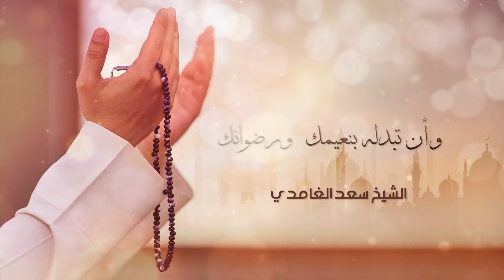الشيخ سعد الغامدي - اللهم فرج هم المهمومين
الشيخ سعد الغامدي - اللهم فرج هم المهمومين | AlSheikh Saad AlGhamidi - Alhumma Farej Ham Al Mahmomen

انضم الآن إلى شبكة سلام أكبر شبكة محتوى إسلامي على الإنترنت

انضم الآن إلى القناة الرسمية للشيخ سعد الغامدي على اليوتيوب

اللهم فرج هم المهمومين
ونفس كرب المكروبين
وإقض الدين عن المدينين
واشف مرضانا ومرضى المسلمين
وفك أسر المأسورين
اللهم اكرم العقيم من النساء واكرم العقيم من الرجال
اللهم اكرمهم بالذرية الصالحة برحمتك يا ارحم الراحمين
اللهم اغفر لجميع موتى المسلمين
الذين شهدوا لك بالوحدانية
 ولنبيك بالرسالة
وماتوا على ذلك
 اللهم اغفر لهم وارحمهم
 وعافهم واعف عنهم
 وأكرم نزلهم
 ووسع مدخلهم
واغسلهم بالماء والثلج والبرد
ونقهم من الذنوب والخطايا كما ينقى الثوب الأبيض من الدنس
وجازهم بالحسنات إحساناً
وبالسيئات عفواً وغفراناً
حتى يكونوا في بطون الألحاد مطمئنين
وعند قيام الأشهاد من الآمنين
اللهم من سبقنا من قرابتنا فاغفر له يا رحيم
ومن كان منهم في عذاب فنسألك في هذه اللحظة أن تغفر له وترحمه يا رحيم
وأن ترفع عنه غضبك ونيرانك
وأن تبدله بنعيمك ورضوانك
برحمتك يا أرحم الراحمين
ـــــــــــــ

 أكبر شبكة محتوى إسلامي على الإنترنت:
ـــــــــــــ
Join Salam Media Network, the largest Islamic content network on the Internet: